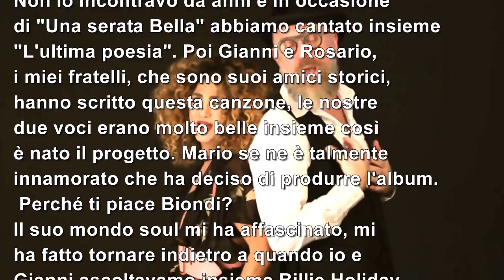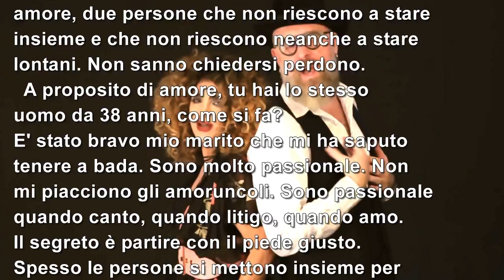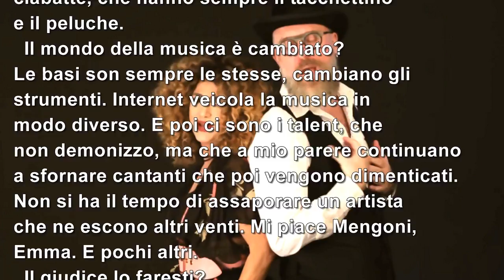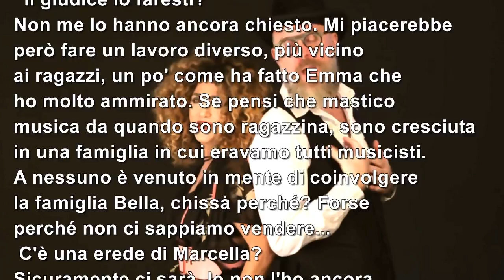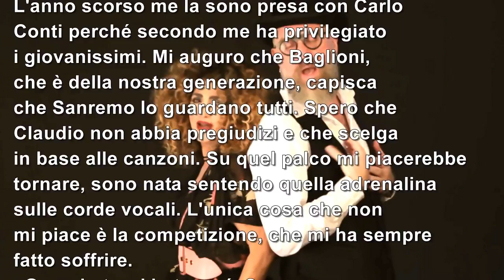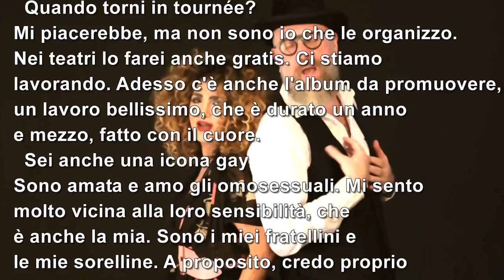MARCELLA BELLA TORNA CON META' AMORE META' DOLORE LINK VIDEO